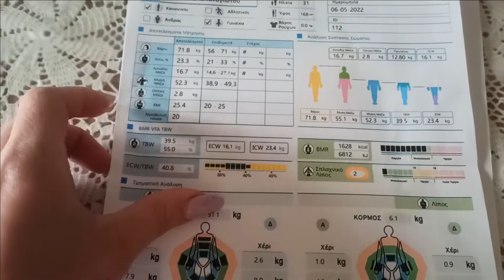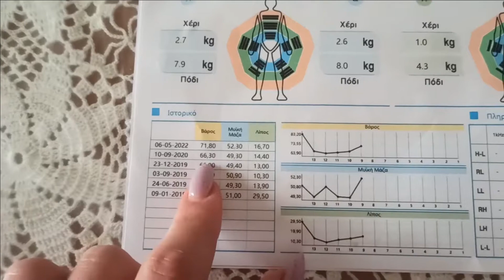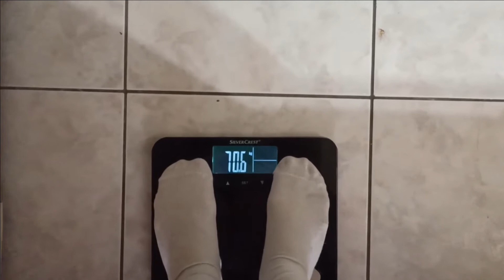Πώς θα χάσω 4 κιλά! * Ξεκίνησα διατροφή * VLOG#1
Eιιι! Ξεκινάμε τα vlog για την απώλεια κιλών! Σας δείχνω τις μετρήσεις μου και όλη τη διαδικασία!! Η πρώτη εβδομάδα ήταν λίγο δύσκολη, γιατί πεινούσα πολύ! Αλλά τα αποτελέσματα ήταν πολύ θετικά!